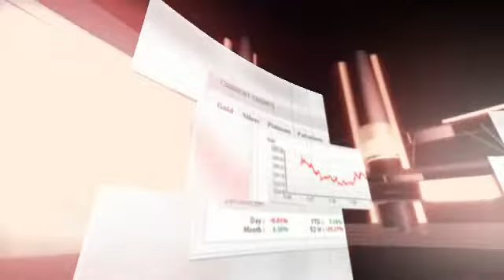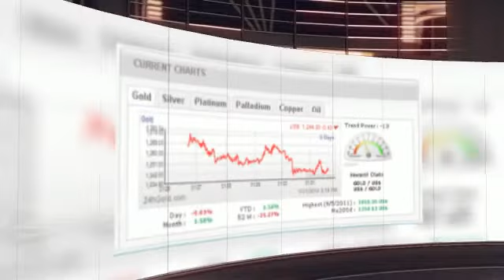How Much is Silver Worth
How Much is Silver Worth. Just How Much is Silver Worth. Check out How Much Silver is Worth LIKE How Much Silver is Worth then go and we'll show you how to get FREE SILVER every month.

100% Satisfaction Guarantee!   Buy with Confidence!